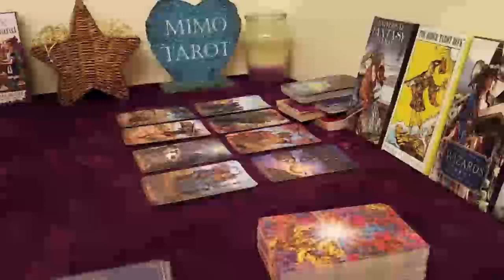aquarius tarot love reading the secret is they love you